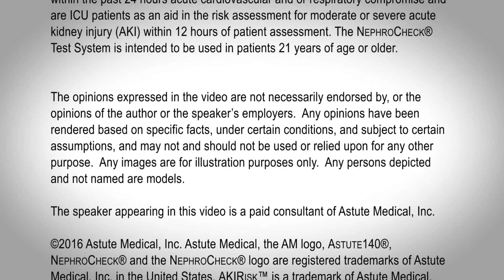The NephroCheck® Test by Dr. Harold Szerlip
Interview of Dr. Harold Szerlip addressing his thoughts on the NephroCheck® Test.